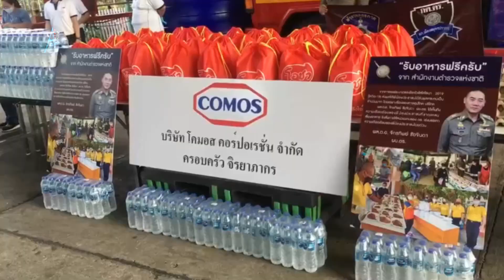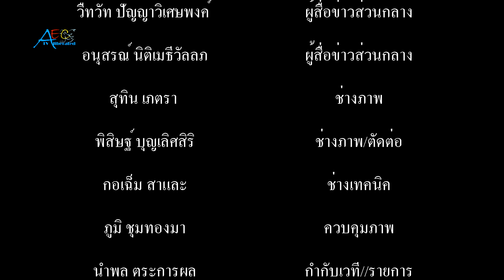ประธาน กตตร สภ เมืองสมุทรปราการ ร่วมกับตำรวจสมุทรปราการจัดโครงการ รับอาหารฟรีครับ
“เฮียเอี๋ยว”สุดใจ จิรยาภากร ประธาน กต.ตร.สภ.เมืองสมุทรปราการ จับมือตำรวจ สภ.เมืองสมุทรปราการ ขานรับนโยบาย ผบ.สำนักงานตำรวจแห่งชาติ โครงการ”รับอาหารฟรีครับ”
           ที่บริษัท โคมอส คอร์ปอเรชั่น จำกัด ต.ท้ายบ้าน อ.เมืองสมุทรปราการ “เฮียเอี๋ยว”สุดใจ จิรยาภากร ประธาน กต.ตร.สภ.เมืองสมุทรปราการ ร่วมกับคณะ กต.ตร.สภ.เมืองสมุทรปราการ พ.ต.ท.นาคพันธุ์ โพธา รอง ผกก.ป สภ.เมืองสมุทรปราการ ข้าราชการตำรวจ สภ.เมืองสมุทรปราการ ผู้บริหาร พนักงาน บริษัท โคมอส คอร์ปอเรชั่น จำกัด ร่วมมอบสิ่งของเครื่องอุปโภค บริโภค ให้ชาวบ้านชุมชนหลังโรงเรียนคลองแสนสุข ม.6 ตำบลท้ายบ้าน อำเภอเมืองสมุทรปราการ ที่ได้รับผลกระทบจากสถานการณ์การแพร่ระบาดของเชื้อโรคไวรัสโควิด-19 จำนวน 40 ครอบครัว โดยได้รับการประสานงานจากผู้ใหญ่หมู สังเวียน จำปีคง ผู้ใหญ่บ้าน หมู่ที่  6 ตำบลท้ายบ้าน โดยผู้ที่เข้าร่วมงานทุกคน สวมหน้ากากอนามัย ผ่านการคัดกรองตรวจวัดไข้ ล้างมือด้วยเจล ผ่านการฆ่าเซื้ออุโมงค์แอกอฮอล์ เดินนั่ง เว้นระยะห่างทางสังคม 1-2 เมตร ป้องกันการติดเชื้อโรคไวรัสโควิด-19